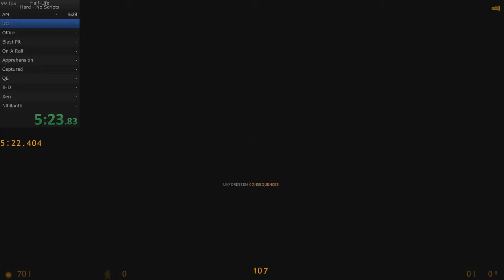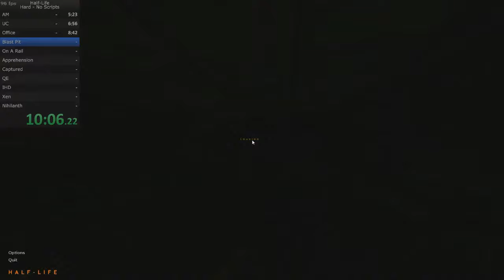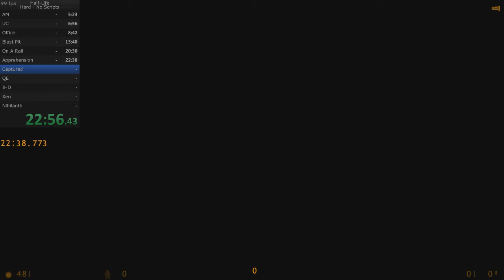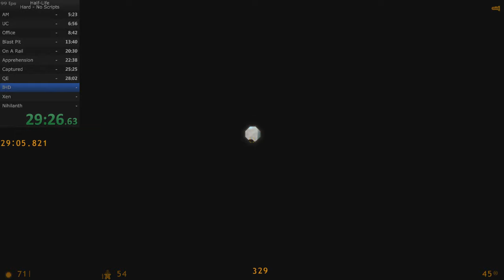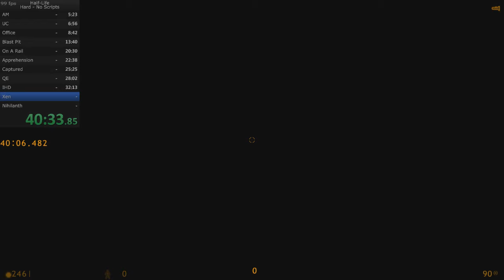Half Life in 40:57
Choked @ On a Rail & in Xen FeelsBadMan